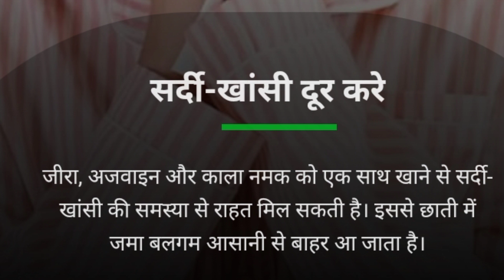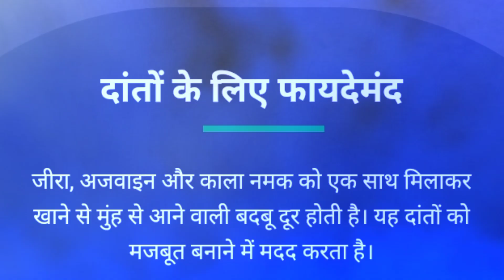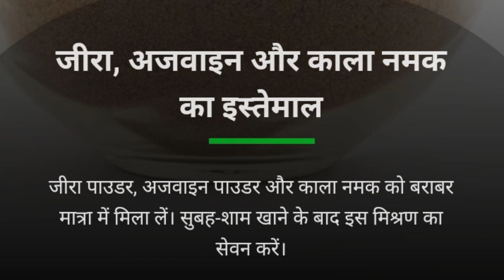जीरा, अजवाइन और काला नमक खाने के फायदे healthy ayurveda 💯💯💯health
health
sharirik upay
healthy food
healthy body
healthy lifestyles ayurveda
ayurvedic upaye
ayurvedic tips
fruits khane ke fayde
healthcare
healthy tips
h healthy
jeera,ajvain or kala namak khane ke fayde